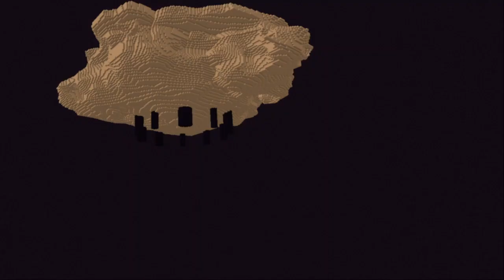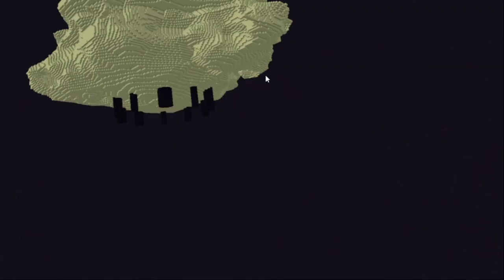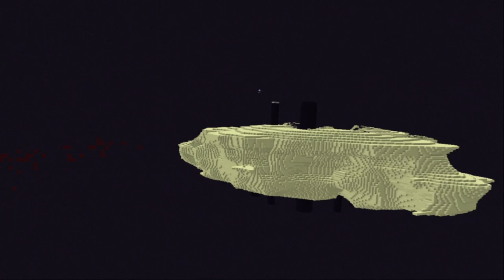the game didn't let me win... - Minecraft in VR Episode 5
im sorry